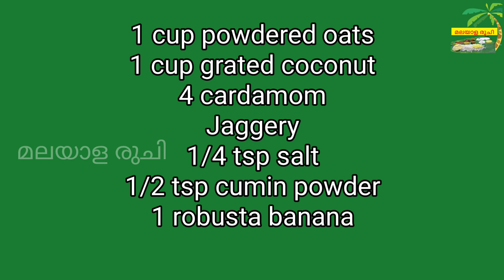ഓട്സ് കൊണ്ട് ആവിയിൽ വേവിച്ച് തയ്യാറാക്കുന്ന ഈ പലഹാരം എത്ര കഴിച്ചാലും മതിവരില്ല